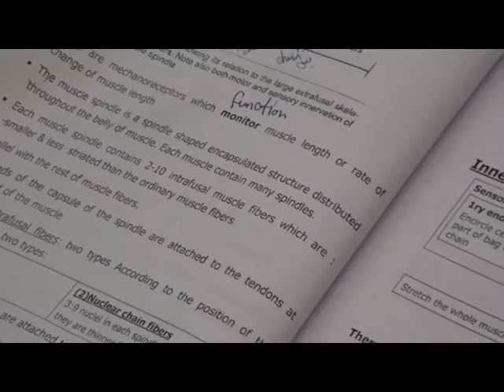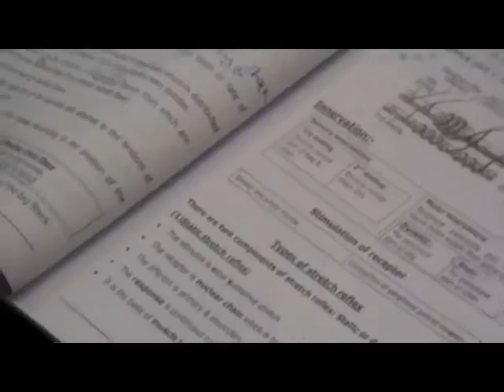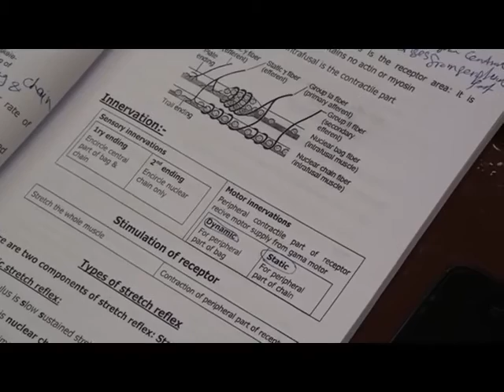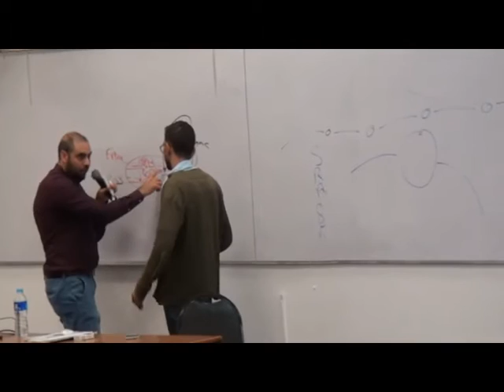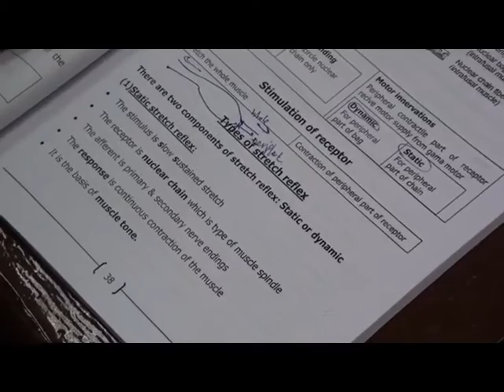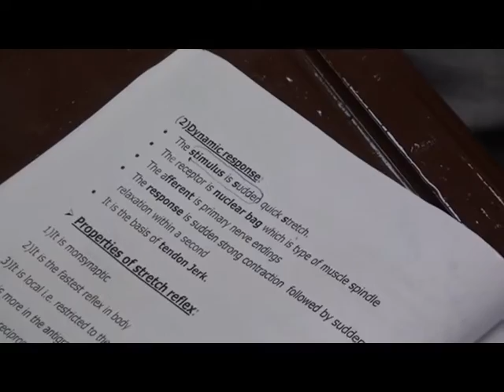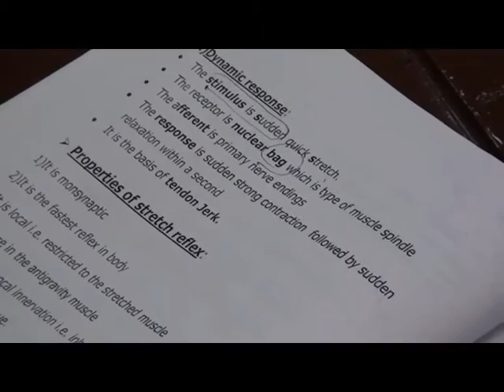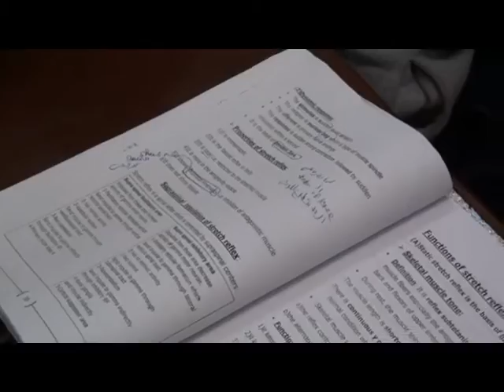Stretch Reflex II